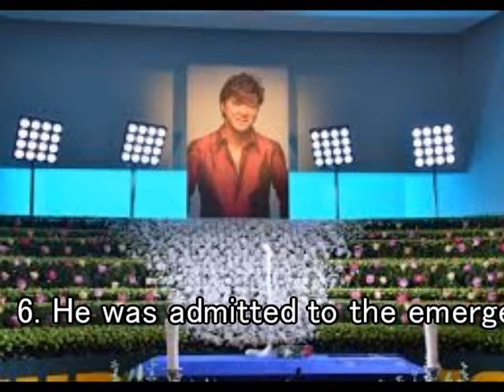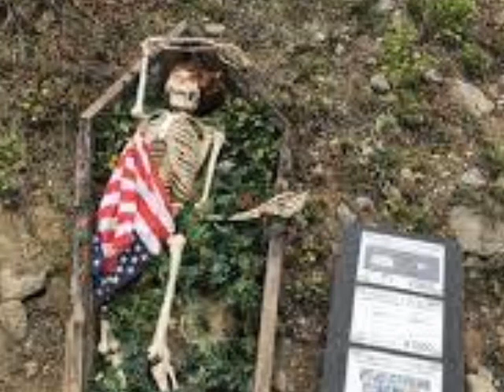Last message of Hideki Saijo, YMCA(Young Man Can do Anything)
Hideki Saijo (real name: Tatsuo Kimoto) died of acute heart failure at 11:53 p.m. on 16 March 2018 at a hospital in Yokohama, Japan.
He was born on April 13, 1955, and continued to fight the disease after suffering a stroke in the fall of 2001 at the age of 46.
He was admitted to the emergency room on April 25, 2018 after a sudden collapse at a family reunion at his home. Although he remained unconscious, he died of acute heart failure at 11:53 p.m. on May 16 of the same year in a hospital in Yokohama, Kanagawa Prefecture.He died at age 63.
YMCA(Young Man Can do Anything)
Young man, there is a place you can go.
I said, young man, when you are short on your dough.
they have everything for young men to enjoy,
You can hang out with all the boys.
It is fun to stay at the Y・M・C・A.